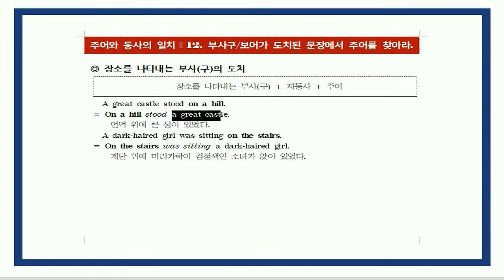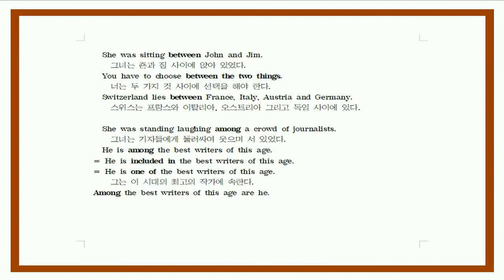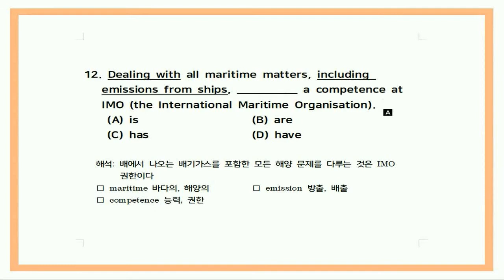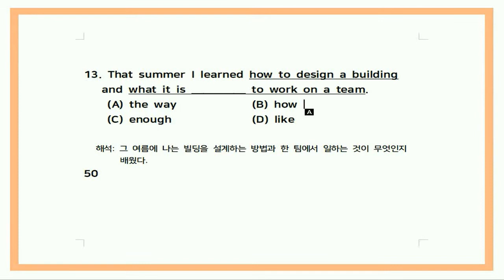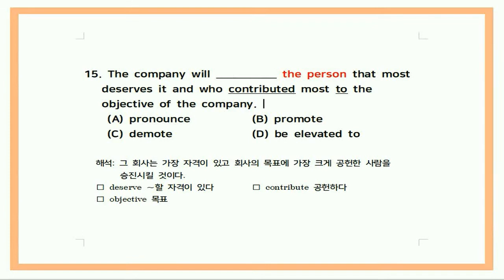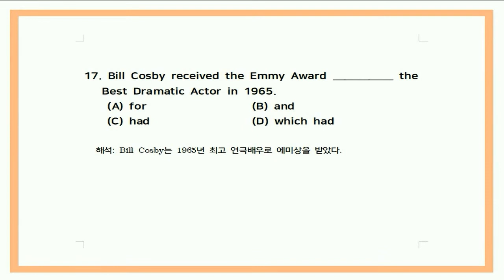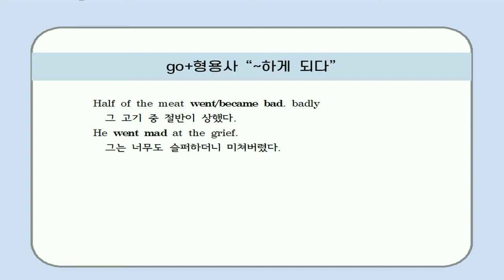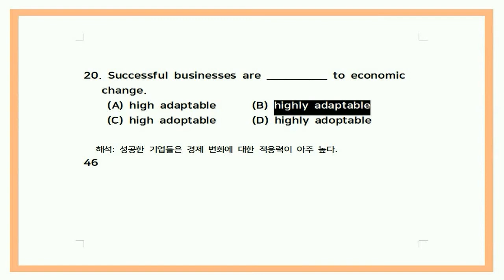해설이 자세한 토익 영문법 Test 3. 11번~20번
1년 수강료 58,000원
초등, 중등, 고등, 토익문법 무제한 수강 + 모의고사 변형문제 무제한 다운로드